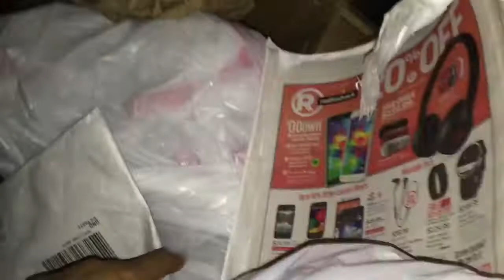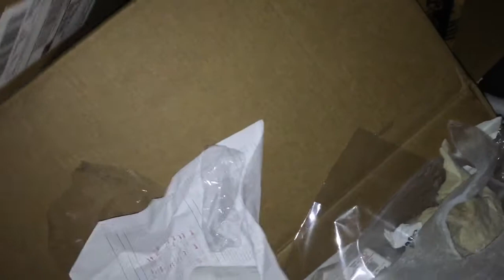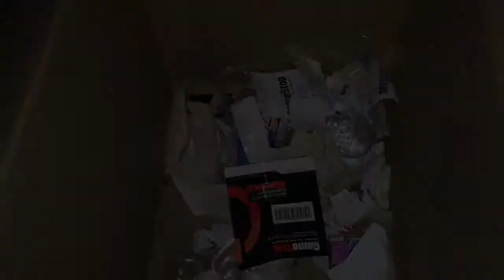GameStop Dumpster Dive Ep 32 Rain Rain Go Away